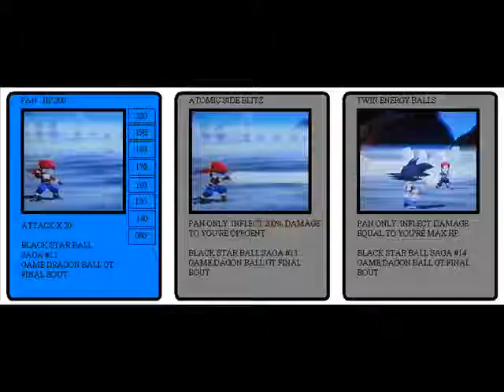dragon ball z alternate costumes trading card game dragon ball gt final bout(sped up)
these are the designs for this year i'm hope that bandai both sees and likes these designs for a physical trading card game